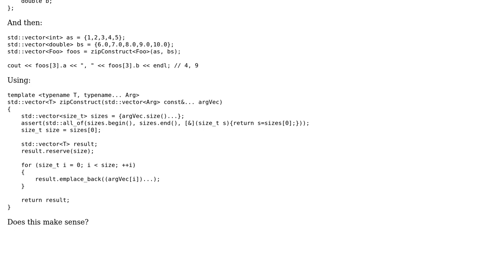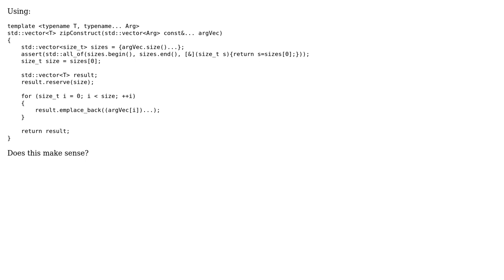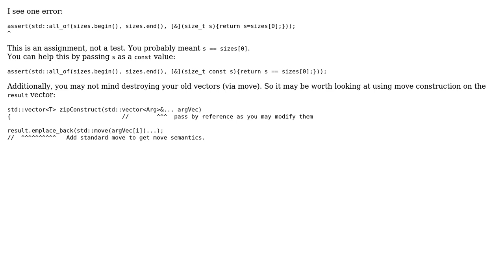Zip-like construction of objects from parameter collections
With thanks & praise to God, and with thanks to the many people who have made this project possible! | Content (except music & images) licensed under CC BY-SA | Music | Images & others | With thanks to user Martin York user Jamal user isarandi and the Stack Exchange Network Trademarks are property of their respective owners. You are responsible for your own actions.